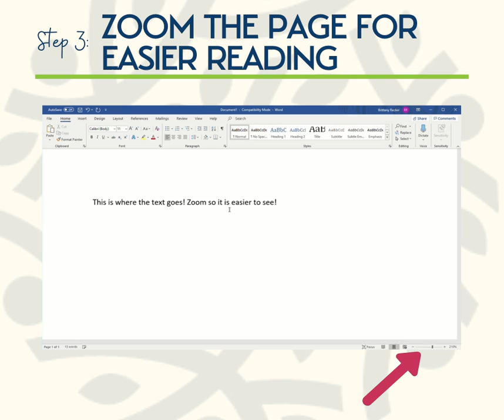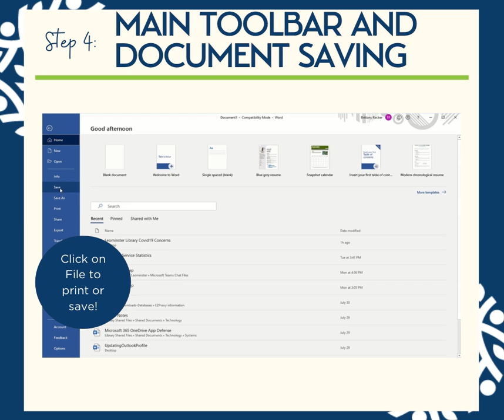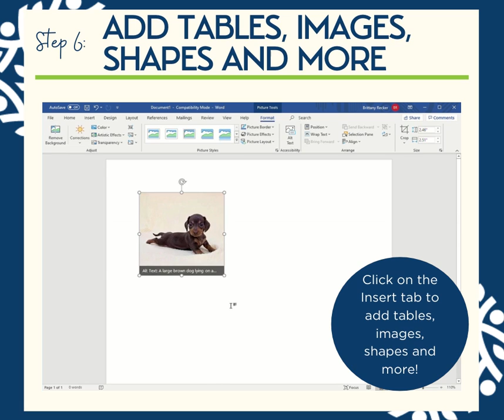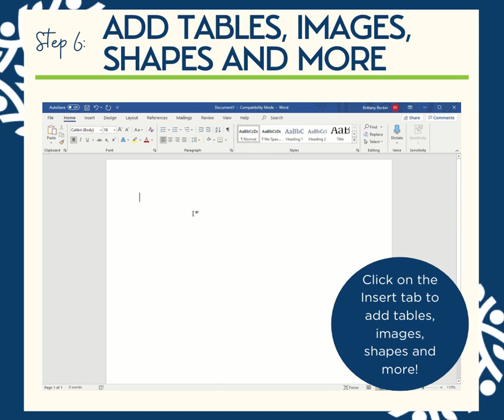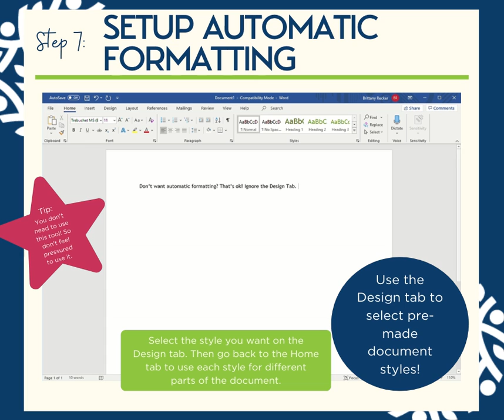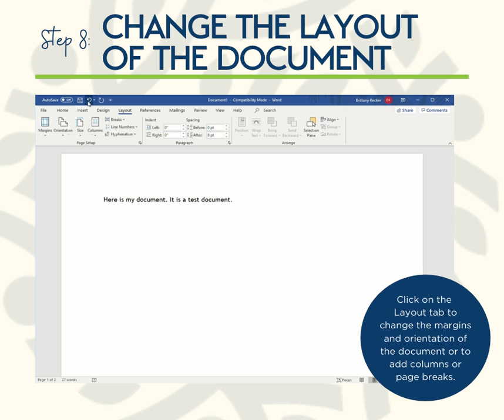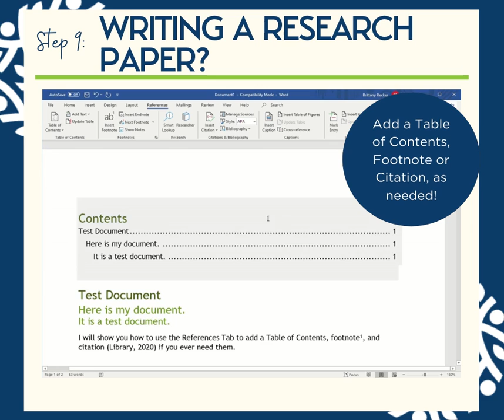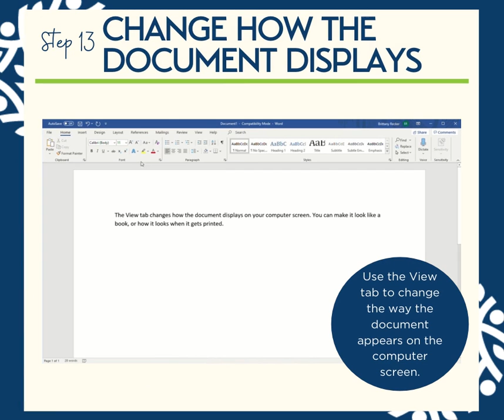Microsoft Word Basics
Learn how to use Microsoft Word basics like adding text, changing font and format, inserting images, using the spell check and more!